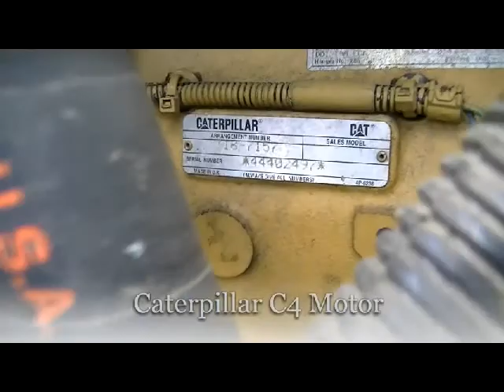Lot 1808 - 2008 Kershaw Skytrim 75G2 4x4 - TVA Online Auction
2008 Kershaw Skytrim 75G2 4x4
6413 Hours
Caterpillar C4 Motor - New injector pump
20,000 lb. winch - larger tires
Boom extends 70 Ft.